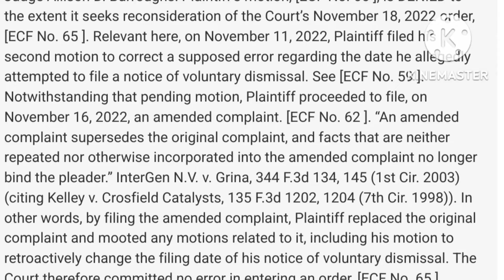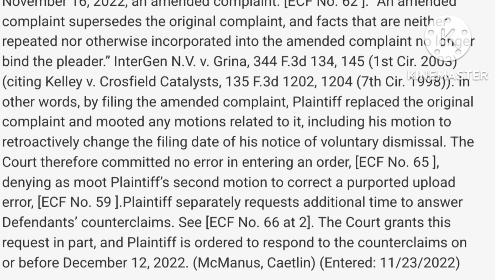scores a consolation goal @Merb34st correct again